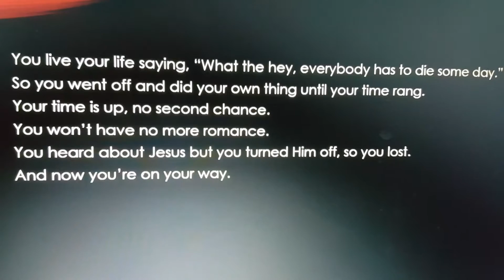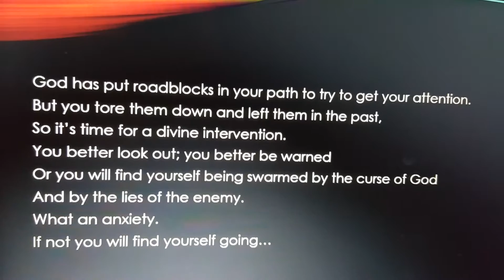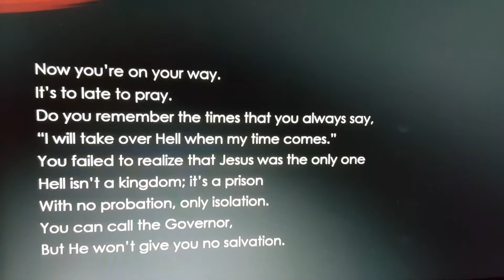Welcome to Hell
Playing Welcome to Hell with lyrics.